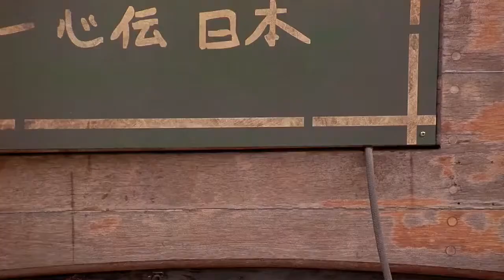Beverly Hills Ninja/Best scene/Dennis Dugan/Chris Farley/Robin Shou/Soon-Tek Oh/Nicollette Sheridan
A clan of ninjas in Japan finds an abandoned chest that has been washed onto shore with a white baby boy inside. One of their ancient legends spoke of a foreign white male who would come among them and become a master like no other would. Haru is raised amongst the ninja, with the expectation that he may become the legendary master. As Haru grows into adulthood, doubts are quickly cast over this, as he is clumsy and lacking his ninja skills, and so he fails to graduate as a ninja with the rest of his class.

Left alone to protect the temple while the clan are on a mission, Haru disguises himself as a ninja when an American woman, Sally Jones, comes to the temple seeking assistance. She tells Haru that she is suspicious of her boyfriend, Martin Tanley, and asks him to investigate. Haru discovers that Tanley and his bodyguard, Nobu, are involved in a money counterfeiting business, but is unable to inform Sally before she leaves. Haru leaves Japan and flies to Beverly Hills in search of Sally. Haru's adoptive brother, Gobei, is sent by the clan's sensei to secretly watch over and protect him during his mission.

Haru checks in at a Beverly Hills hotel, where he befriends its bellboy, Joey Washington, and teaches him some ninja lessons. Unaware that Gobei is helping him, Haru manages to find Sally. Haru tracks Tanley and Nobu to a night club in Little Tokyo, where they are attempting to retrieve a set of counterfeiting plates from their rival gang. The gangs fight, resulting in the deaths of two of the rival gang members, for which Haru finds himself as the prime suspect. Haru returns to the hotel, where he receives his guidance from his sensei. Haru resumes his search for Sally, and locates Tanley's mansion. Haru finds Sally and discovers that her real name is actually Alison Page. Alison informs him that Tanley murdered her sister, and that she is dating Tanley while using a fake name in order to get evidence.

Haru discovers Tanley will be hiring an ink specialist named Chet Walters to help counterfeit money. Haru later disguises himself as Walters and infiltrates Tanley's warehouse. Haru's identity is exposed after failing to properly counterfeit the money and Tanley captures him. While Tanley succeeds in obtaining the other half of the plates from the rival gang, Alison rescues Haru, only to be kidnapped by Tanley herself. Haru enlists Joey's help in finding Tanley's warehouse. Gobei intervenes without Haru's knowledge and leads them back to the warehouse.

Haru tries to intervene, but is overwhelmed by guards. Gobei reveals himself to Haru, and manages to distract the guards, allowing Haru to rescue Alison. Haru uses a forklift to smash two holes of the room where Tanley locked up Alison with a bomb. Haru tries to defuse the bomb, but he accidentally resets it for five minutes. On hearing Gobei become inundated by the guards, Haru goes to help him. Haru snaps and suddenly demonstrates amazing martial arts moves, stunning Gobei. Haru saves Gobei's life and successfully defeats several guards himself. Haru and Gobei are left facing off Nobu and two guards. Trying to enter the building, Joey crashes through a window and knocks himself and one of the guards unconscious. Haru and Gobei defeat Nobu and the remaining guard and later fights Tanley. In the fight that follows, Haru accidentally knocks Gobei unconscious by hitting him in the head with a sheave, but forces Tanley to flee afterwards. Haru continue to rescue Alison. He uses a large harpoon gun mounted on a cart and shoots it through the room and inadvertently lands in the back of a truck in which Tanley is trying to escape. The harpoon drags the bomb into Tanley's truck and explodes into flames. Haru successfully rescues Alison, while Tanley and his surviving hitmen are arrested by Los Angeles police.

Haru tells his sensei that he will be living in Beverly Hills with Alison. As Haru and Alison leave together on a bus, a grappling hook tied to a rope has fallen from the bus and hooks into Gobei's wheelchair, causing him to be thrown into the ocean. Haru shouts an apology to Gobei as the film comes an end.